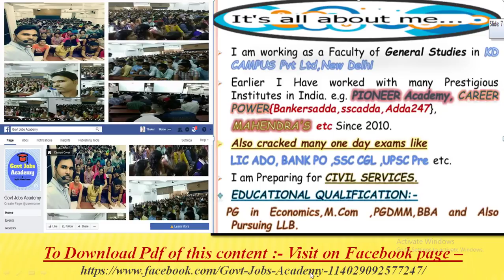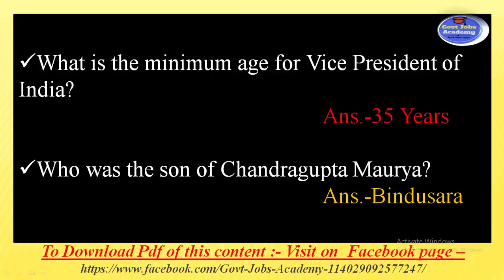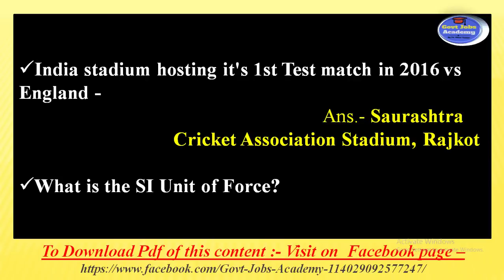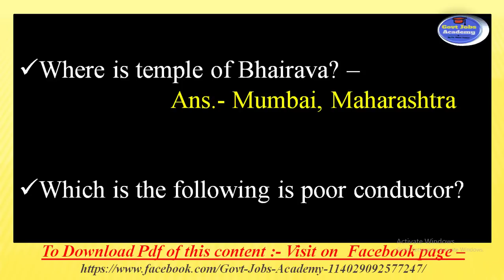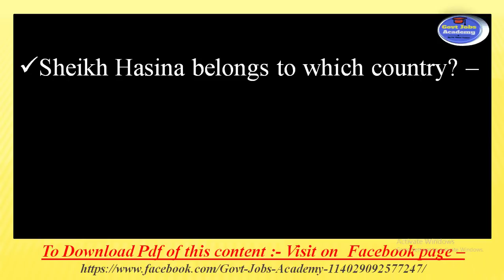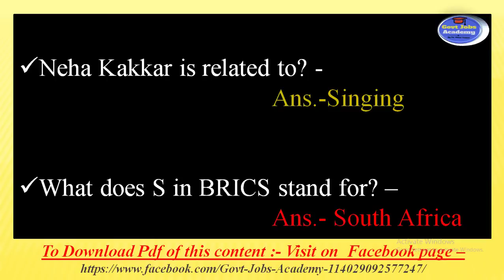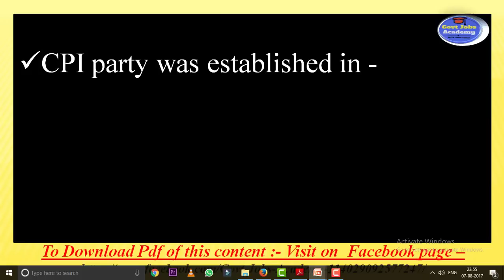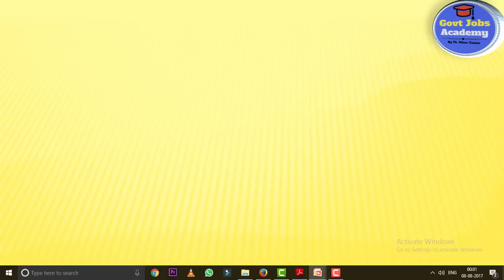ये प्रश्न पूछे गए | SSC CGL 2017 5&6 August Question ANALYSIS 1st &2nd Shift Exam all questions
All GA Questions asked on 5 nd 6 aug in ssc cgl pre 2017.

Govt Jobs Academy BY Th. Vikas Tomar channel educates aspirants regarding UPSC,PSC,IBPS/SBI/SSC/RAILWAYS and other competitive exams. Our Video Discussions, Current Affairs , Myths and Facts, Talking Point etc. are full of concepts and tricks which must be applied in the exams by the aspirants.
You can even like & follow our Facebook for getting regular updates regarding IBPS/SBI/SSC/RAILWAYS and other competitive exams.